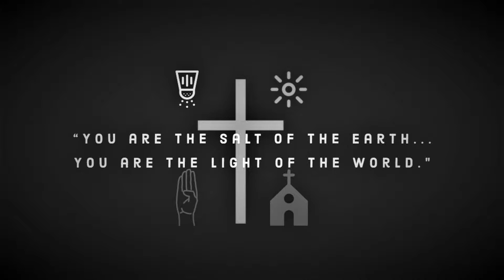Crucified with Christ - Galatians 2:11-21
As Christians, we are not supposed to be bound by a set of laws or regulations. Too often we let "church traditions" cloud our judgement about what it means to follow Christ. No rules will save you, nor any special prayers. Jesus is THE only way to salvation
To support us to continue reaching more people with Christ: